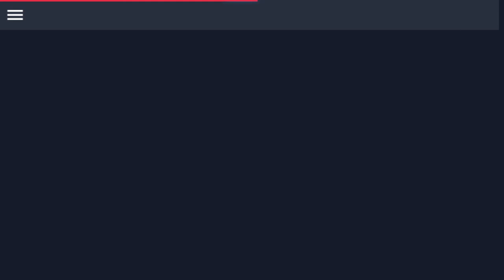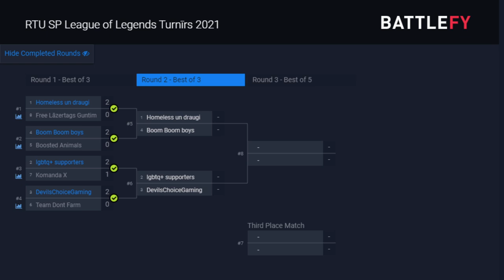[RTU League of Legends] Quarter-Finals HMD vs FLG 2021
RTU League of Legends turnīrs 2021. Ceturtdaļfināli.
Hosted by us.